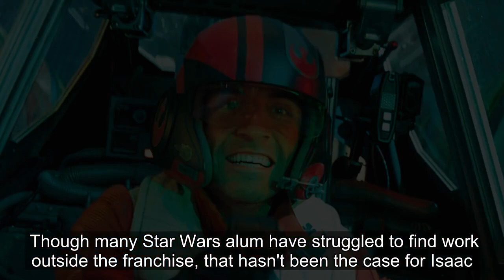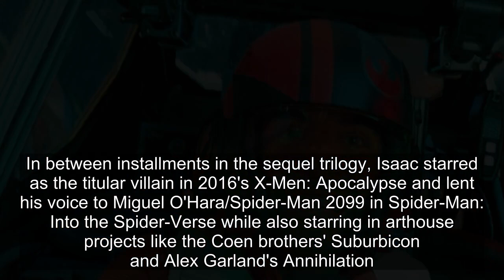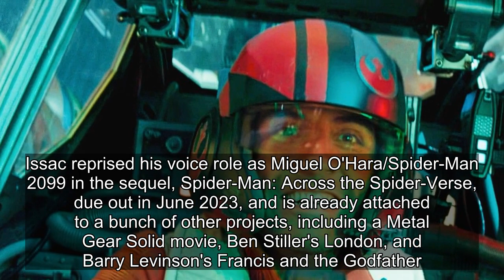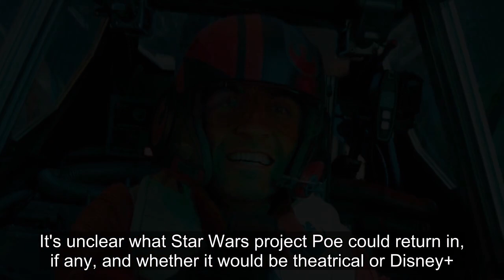Poe Dameron’s Potential Star Wars Return Addressed By Oscar Isaac